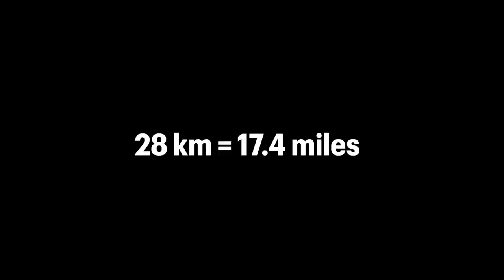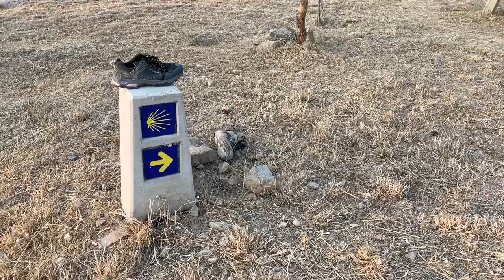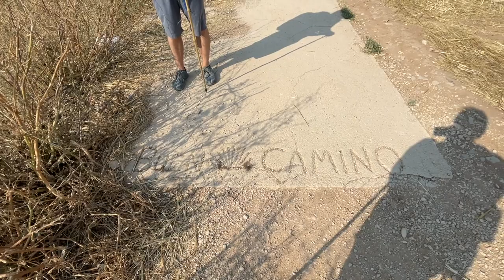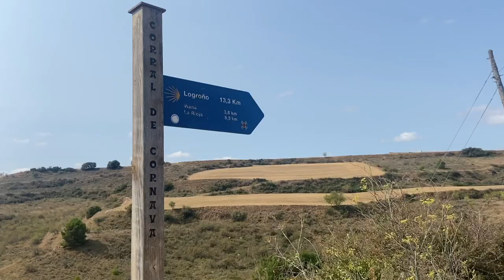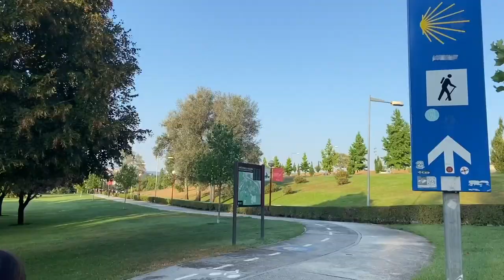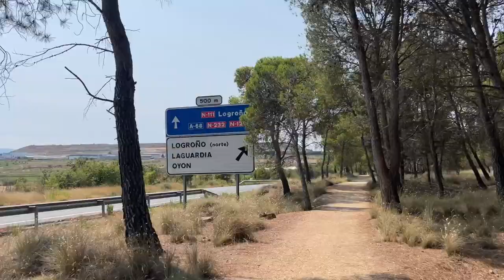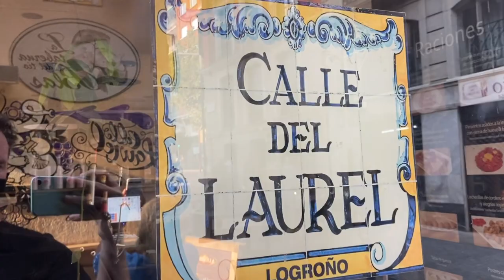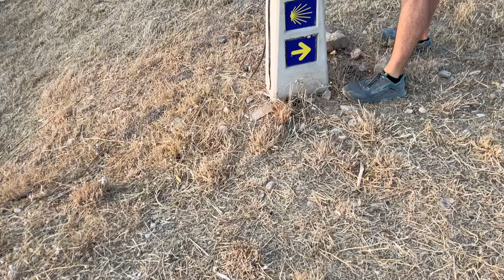THE FINAL BOSS OF THE CAMINO IS BOREDOM - AND YOURSELF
The longer we walk on this Camino, the more introspective we become. It's inevitable, almost, to reflect on why sitting alone with one's thoughts is so difficult, as you have so much time while walking to do exactly that.

Truthfully, it feels like our Camino might be just starting.

00:00 - Graveyard of Shoes and Dreams
00:12 - Bready Beginnings
00:56 - The Come Up
01:20 - Boredom is the final boss of the Camino
02:05 - The Camino Routine
03:53 - The Three Villians of the Camino
05:36 - What can we do differently?
08:15 - Spain is beautiful
09:03 - Our first lunchbreak
10:14 - Will I get lost on the Camino?
12:00 - On the road again
13:08 - Drying out our souls
14:05 - Checking In
14:38 - Calle Laurel and Pinchos
15:07 - ONE MORE TIME
15:56 - Money
16:01 - Bloopers
17:00 - The cutest kitty in the world